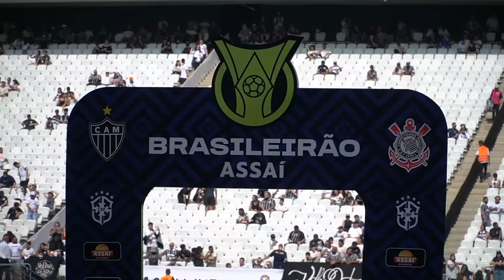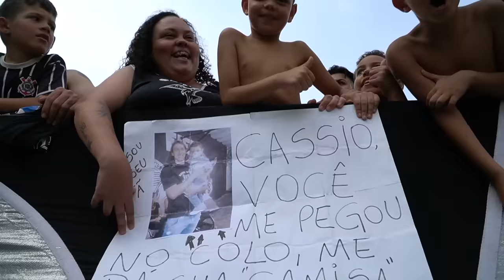ACOMPANHEI UM DIA DE JOGO DO CÁSSIO - AQUECIMENTO DE GOLEIRO DO CORINTHIANS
🧤filmei de dentro do campo o Cassio em ação pelo Brasileirão e todo o seu aquecimento!

⚽CORINTHIANS 0 X 1 ATLÉTICO-MG | MELHORES MOMENTOS | 38ª RODADA BRASILEIRÃO 2022

🥅Campo: NEO QUIMICA ARENA - ESTÁDIO DO CORINTHIANS

😂Kwai: @goleirodecapacete